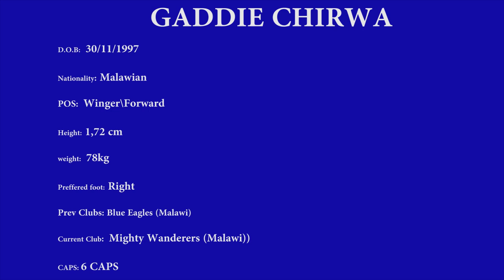Gaddie Chirwa Highlights Video